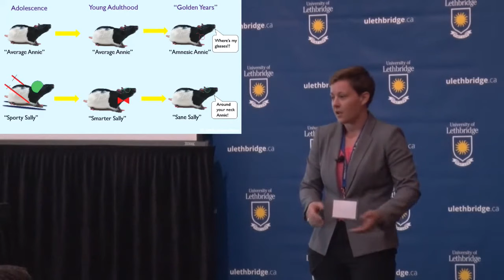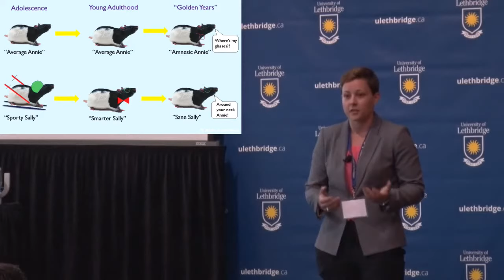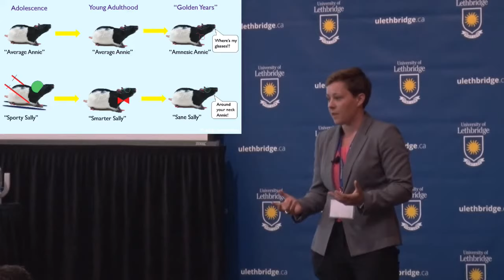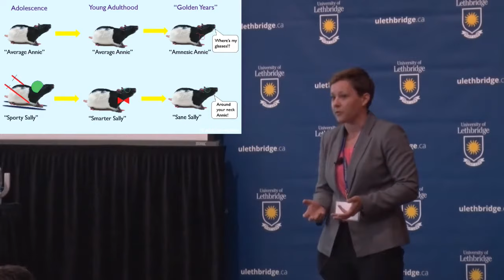Veronica Oczkowski | 3MT 2018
Playing Sports Makes You Smarter

As an athlete and academic, Veronica Oczkowski (BSc '17) is researching the effects of exercise on cognitive reserve, the brain's ability to find solutions for everyday problems. Those with high cognitive reserve are better able to stave off brain changes due to aging or neurodegenerative disease like Parkinson's or Alzheimer's, as well as function better when faced with unexpected, stressful or traumatic life events.

Veronica Oczkowski's supervisor is Dr. Robbin Gibb.